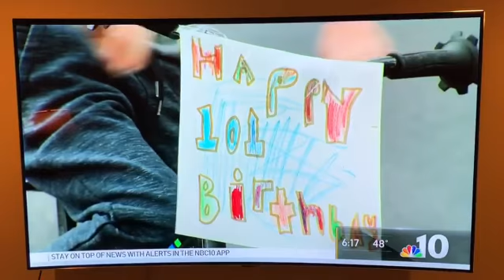101st Birthday Celebration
NBC10 captured me helping to celebrate the birthday of a Navy veteran.